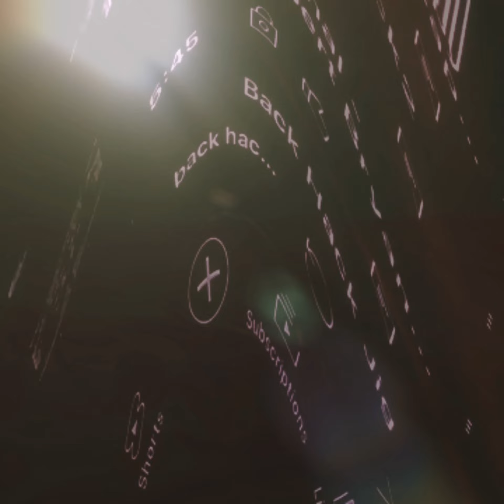ZO - ALT VERSION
New Vid, Old Track - Off Track Titled EP  ZO
2020

Apple -